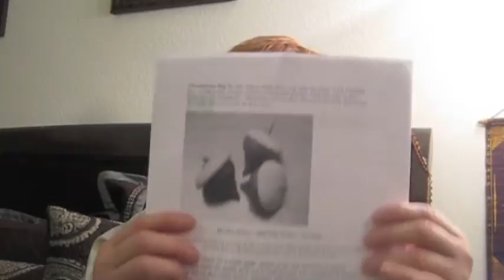Nov 17, 2011 oil changed, tire repaired & car washed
I forgot to tell you that I received a text message, from my friend in Australia, last night at 10:00PM that said that her sister, she is a senator, just met and shook our President's hand. Cool!